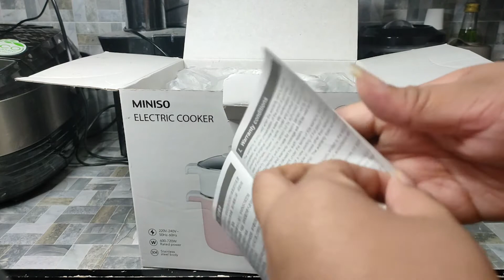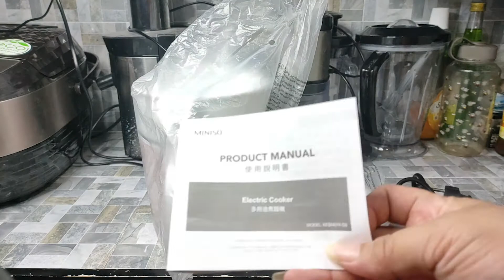Cocok buat Anak Kost, Traveling dan MPASI ! Cuma 100ribuan ~~~ Review Electric Cooker Miniso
Electric cooker praktis dan murah. Ini pas banget buat anak kost atau bahkan buat bayi mpasi. Bisa langsung bawa ini pas lagi traveling lohh